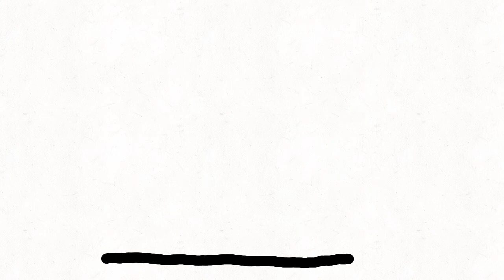Floppy man 2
When floppy man flop
                       flopflopflop
Flopflopflopflop             flop                    flop
        flopflopflopflopflopflopflopfl                              fl
flopflopflopflop                flop                    flop
                       flopflopflop

As always remember to:
to get notified for more content